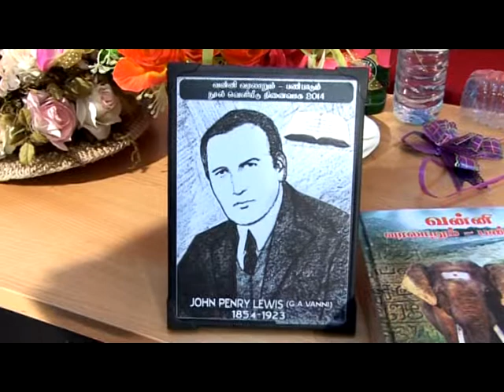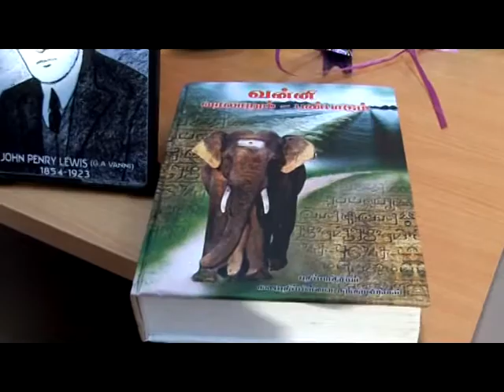VANNI VARALARUM PANPAADUM PART 2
பதிப்பாசிரியர் கணபதிப்பிள்ளை  சுந்தரலிஙம்.  வன்னி - நோர்வே..